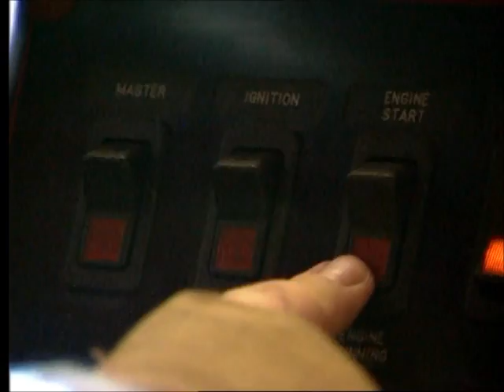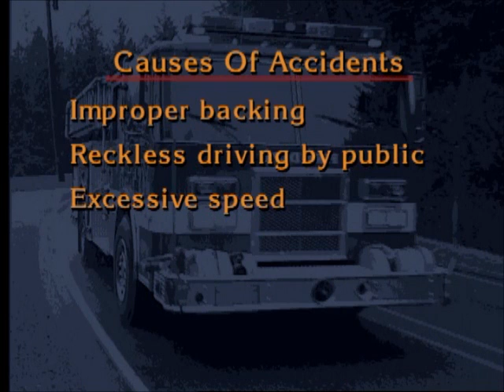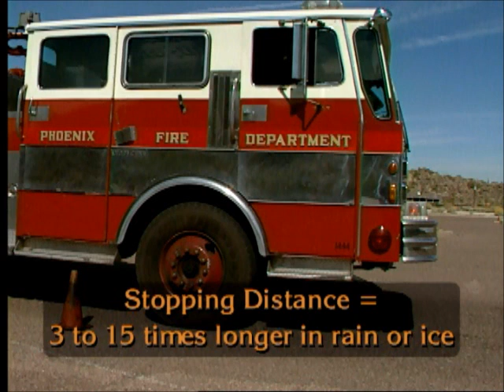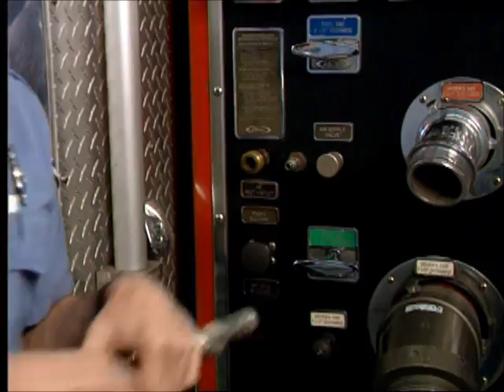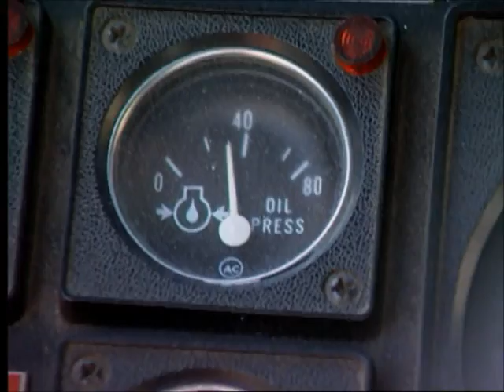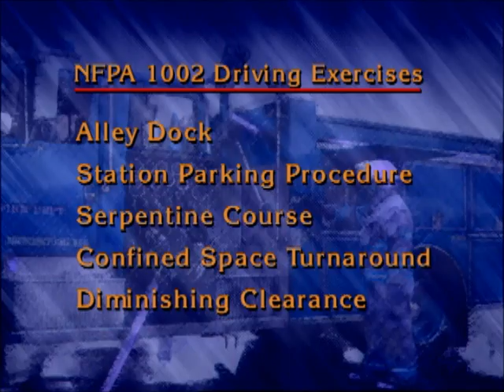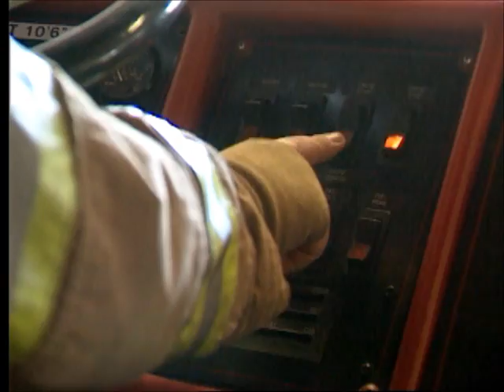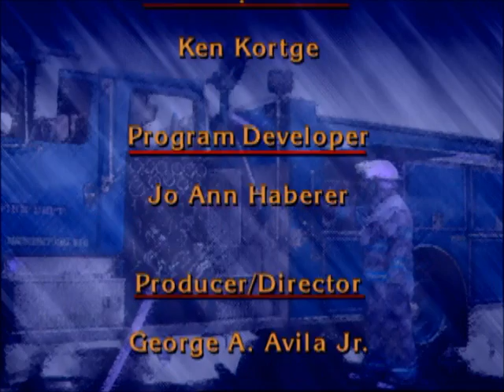Video 1 - Safe Operation of Emergency Vehicles